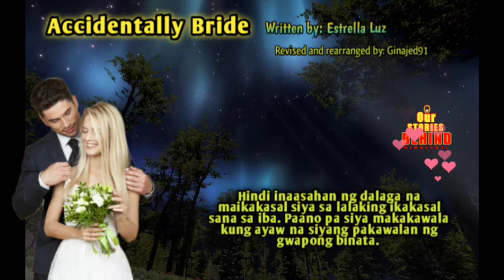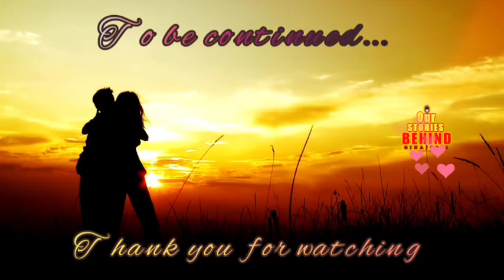C7|Kahilingan ni Chichay, pagbigyan kaya siya ni Leah?|Accidentally Bride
1. "No Copying  intended"
poster.
3.This video is not associated with  any company  or products mention  on the  video.
4. No intention to infringe photos or audio used in this  video.

This is a work of fiction. Unless otherwise indicated, all the names, characters, business, events, place, and incidents in this book are either the product of the author's imagination or used in a fictitious manner. Any resemblance to actual person, living or dead or actual events is purely coincidental.

Any unauthorized reprint or use of this material is prohibited. No part of this book may be reproduced, scanned, recording or distributed in any printed or electronic form without prior written  permission from the author of this story.

RELATED CHANNEL
AmihanStories
KEGS TV
Saima tv
JP Amazing Stories
Rava TV
Tinagalog
AllGenreStories
Kaalaman
PinoyCafeStory
What's viral today
Juana Tells
MR. DJ STORIES
LorDs Stories
Mishella TV
Jayce Amazing Stories
Maharlika tv.
Clarktv
Untold Stories
Pinoy Mystery
Kwento ni Kuya Jun
Tara Tv
Tinig Ph
Munting kaalaman
Kra Stories

TRENDING TOPICS
Raffy Tulfo in Action
Dear Mor
Jessica Soho
ABS CBN
GMA NETWORK

Ivana Alawi
Alex Gonzaga
Virgelyncares 2.0
The hungry syrian wanderer
Raffy Tulfo